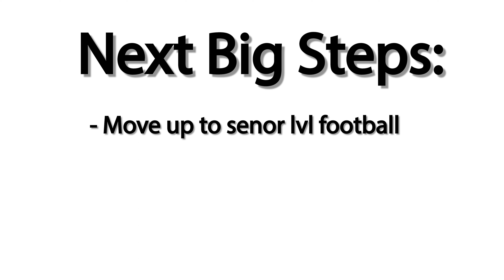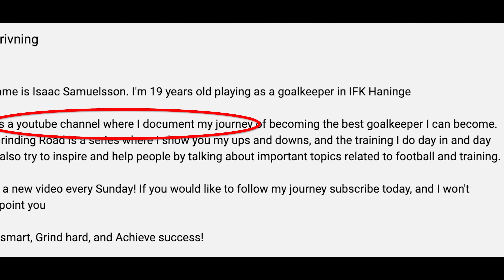What's NEXT?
Today I will give you a short update on what’s next for me. What I’m going to focus on in the following months. I had a big dilemma to choose Job or University and in this video I present my decision. A also gave an explanation for choosing the one I chose.

Work smart, Grind hard, and Achieve success!